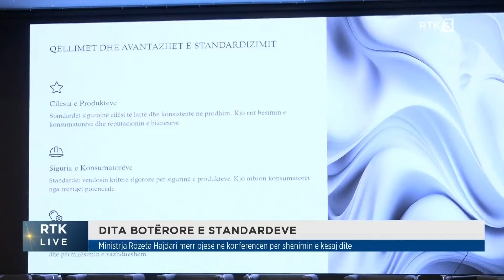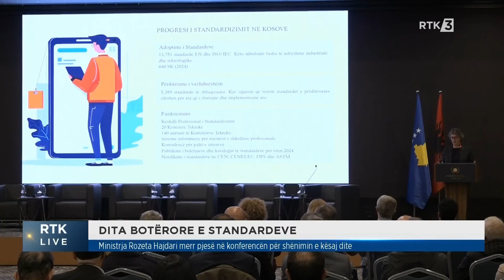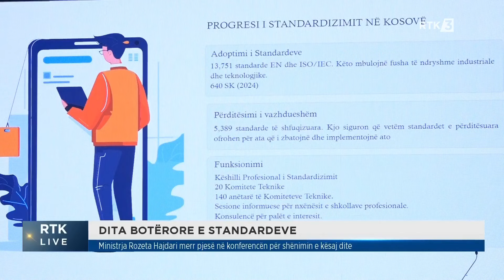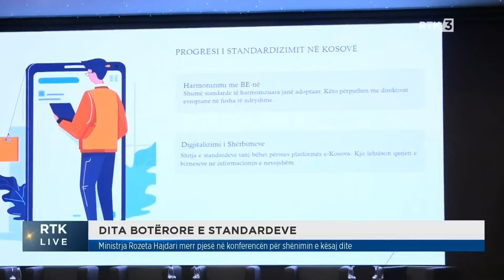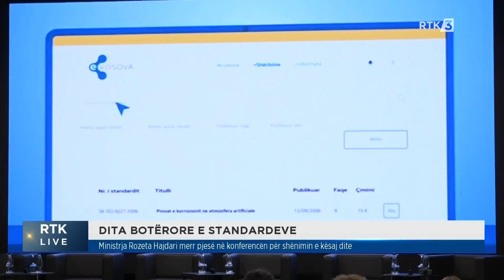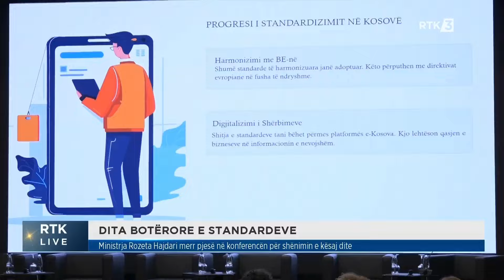MINT mban konferencë për Ditën Botërore të Standardeve 21.10.2024